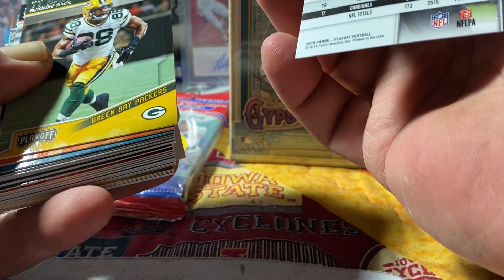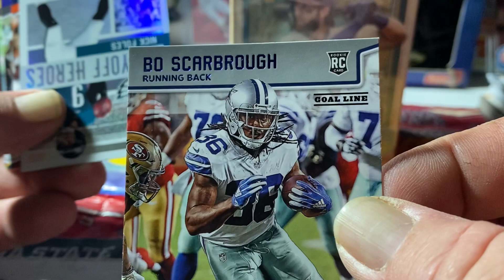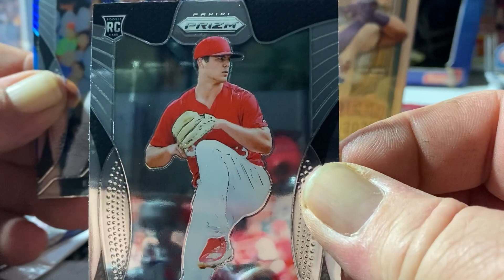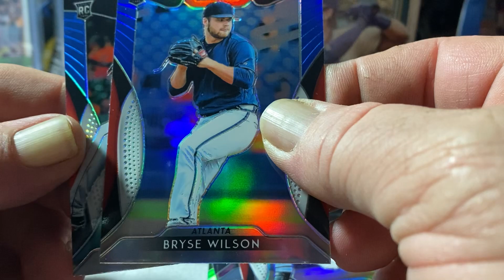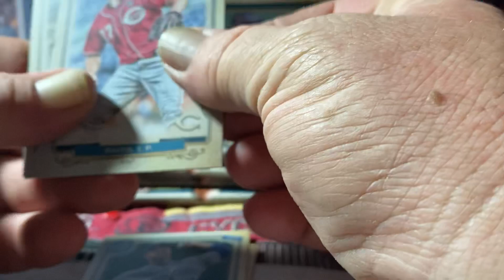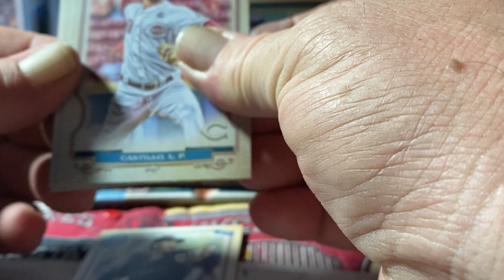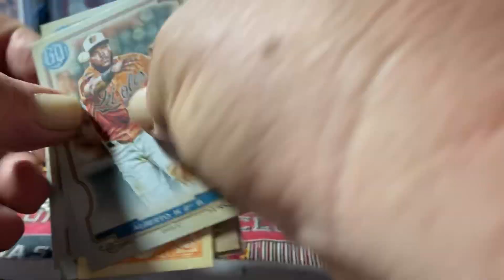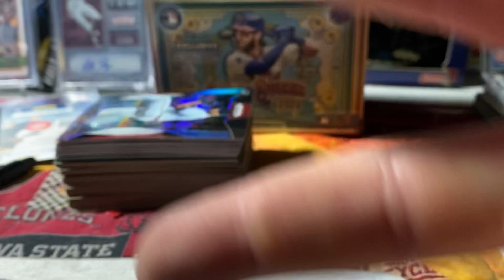Random pack opening